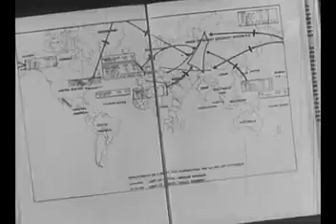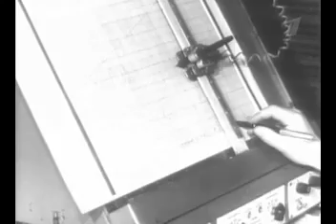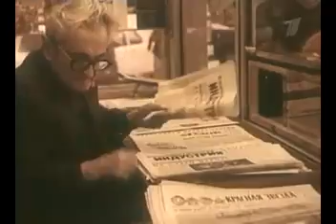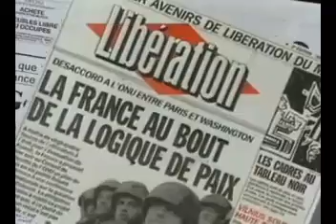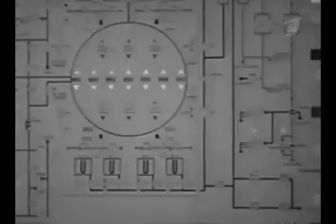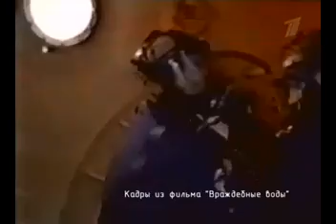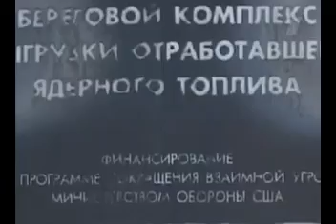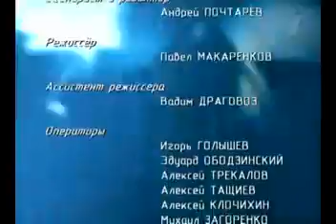Udarnaja sila 152 Atomnyj Ispolin